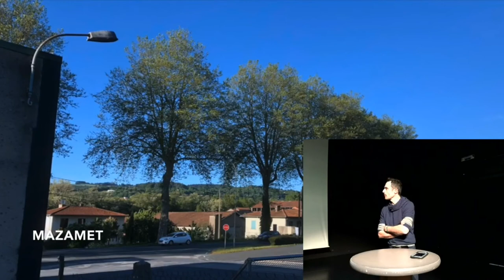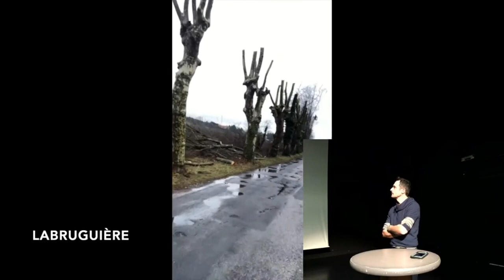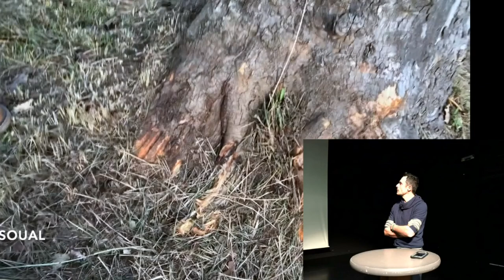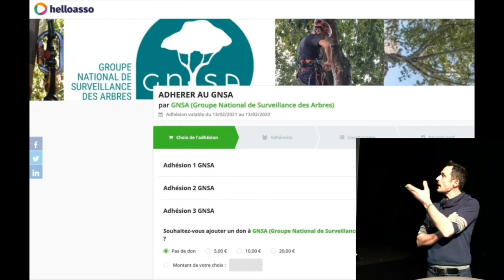Forêts et arbres dans les luttes locales (Collectif « Touche pas à ma forêt » & Francis Hallé)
- « Pour une forêt primaire en Europe» : Francis Hallé
- « Touche pas ma forêt, pour la sauvegarde des hêtraies des Pyrénées » : Dominique Dall Armi (porte parole du collectif « Touche pas ma forêt »)
- « Attention, abattage imminent » : Thomas Brail (GNSA)
- « Actions citoyennes pour sauver des arbres » : Justine de Lagausie